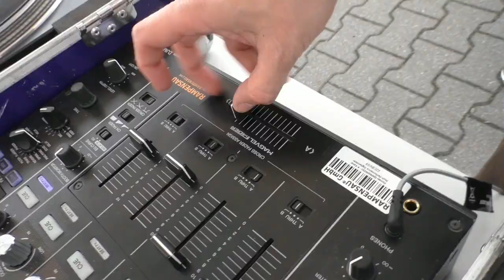Goreminister auf der Kronen Graffiti Challenge l Suff, Kunst & Kultur bei More Than Words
Dieses Video entstand direkt im Anschluss an die 1. GoreCon 2023 und was soll ich sagen? Das Bier floss in Strömen und dementsprechend anarchisch wurde die ganze Angelegenheit auf dem Graffiti Event im wunderschönen Hafen von Dortmund doch seht selbst...